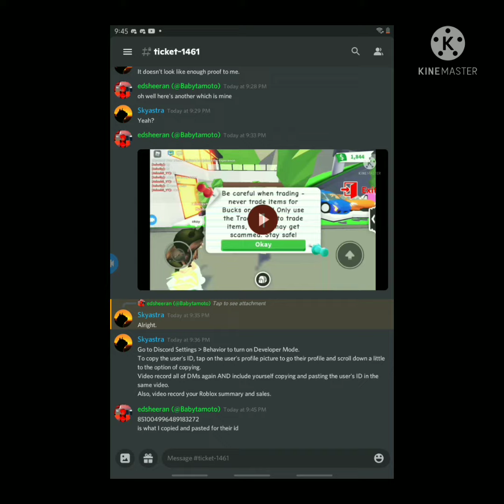Scammer #16 - Discord Proof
(THESE ARE NOT MY VIDOES. Uploaded the videos onto YT. Credit to Babytamoto.)
Last known Discord username: Mikey.#6699; ID: 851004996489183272; and Roblox: Adzukii_YT.